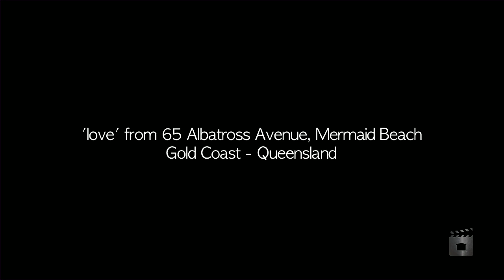Teaser 65 Albatross Avenue, Mermaid Beach Queensland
Property Video shoot of Teaser 65 Albatross Avenue, Mermaid Beach Queensland by PlatinumHD for Ray White Mermaid Beach